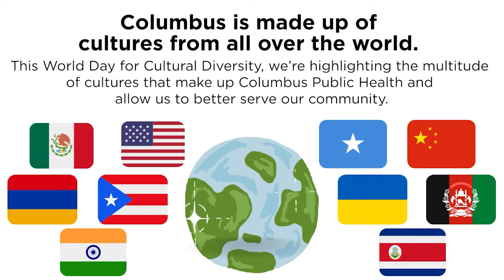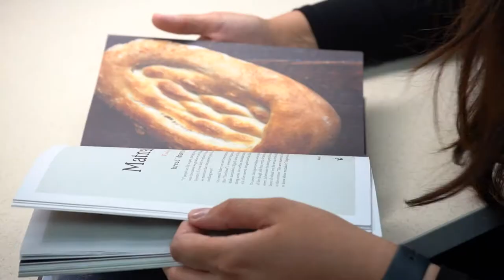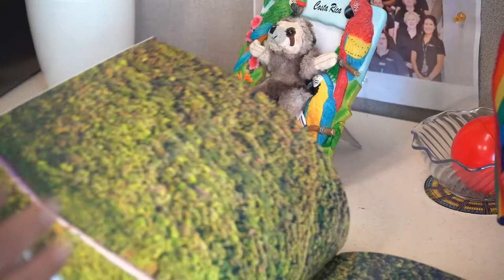World Day for Cultural Diversity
May 21 is World Day for Cultural Diversity. The city of Columbus is made up of cultures from all over the world. This World Day for Cultural Diversity, we’re highlighting the multitude
of cultures that make up Columbus Public Health and
allow us to better serve our community.